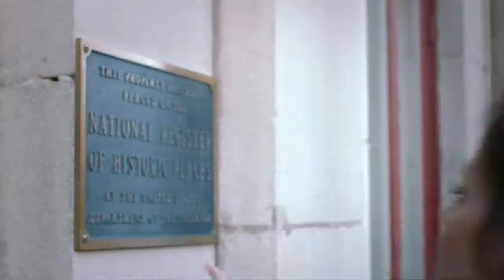The Masonic Hall